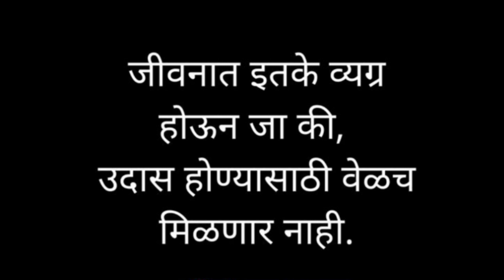आमची छोटीशी Balcony| Balcony Decoration Ideas |Vlog-3 | Marathi vlogs & Receipies